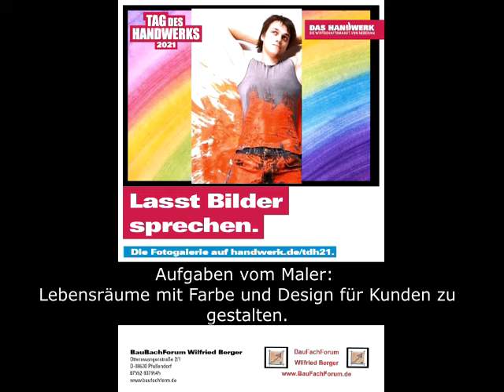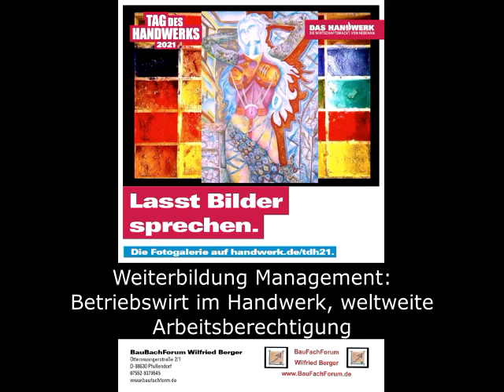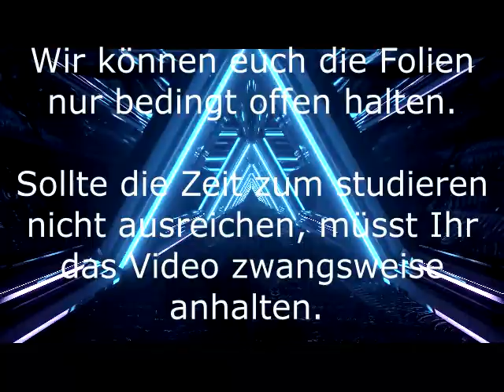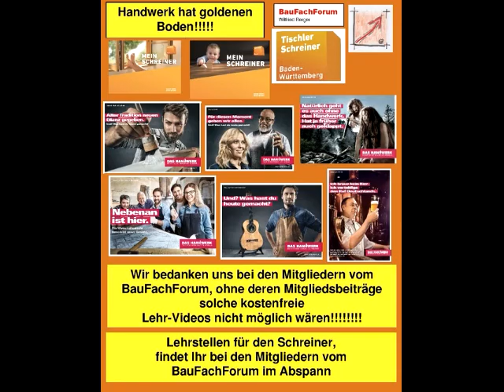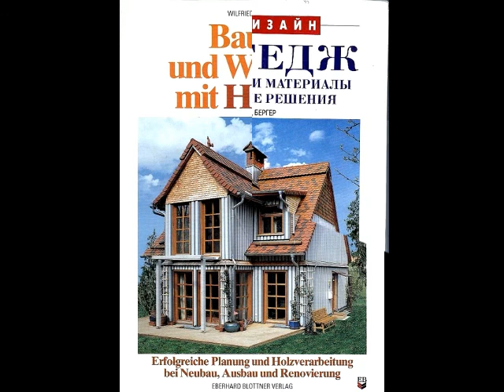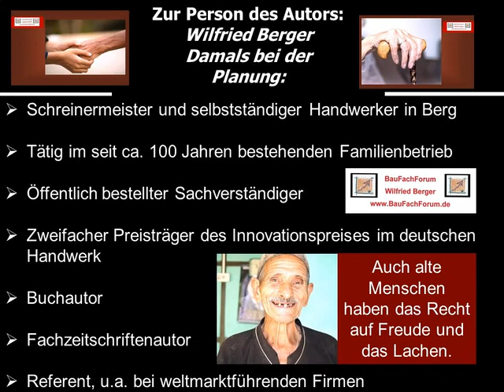Maler- Lackierer Lehrstellenbörse, BauFachForum, Baulexikon Wilfried Berger, Mitglied HWK Reutlingen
Maler, Lackierer, Ausbildungsberuf im Handwerk, Ausbildung zum Gesellen, Meisterberuf, Lehrstellen, Lehrberuf, Ausbildungsberufe,
Der Malerberuf:
Farbe, Form, Gestaltung, Ausdruck und handwerkliche Kunst. Komm auch du in unsere Mitte vom Handwerk:

aus unserer Rubrik Lehrstellenbörse und Lehrlingsausbildung haben wir euch wieder einen neuen Begriff erschlossen.

Viel Spaß beim Studieren unseres Beitrags und dem dazugehörigen Video. Zum Teil von unseren Baustellen.

Thema heute:
Der Maler und Lackierer:
Ein spannender Ausbildungsberuf vom Handwerk. Der Maler ist dabei der Garant für das Finish der Oberflächen. Egal, ob mit Lackbeschichtungen oder mit entsprechenden Belägen für Boden Wand und Decke, ist der Maler immer das Zentrum des Auges des Betrachters und Kunden.
Daher ist in diesem Beruf gefordert, dass ein Gefühl für Design, Gestaltung und Formgebung vorhanden sind. Alle diese Eigenschaften werden als Maler konzentriert in der Ausbildung gefördert.
Damit sind dann die Wege zum Gesellen, Meister, Bachelor und dem Studieren auch ohne Abitur weltweit geöffnet.

Viel Spaß mit unserem Video vom Maler.

Euer Bauschadensanalytiker
Wilfried Berger